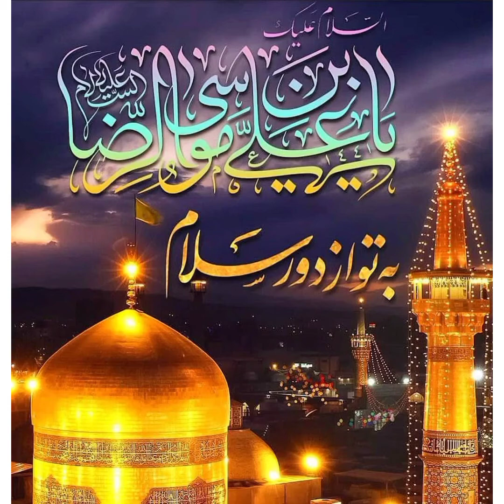tismonic treatment of magicطلسماتی علاج سحر و جادوpart 2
طلسماتی علاج سحر و جادو بغیر پڑھائی کے